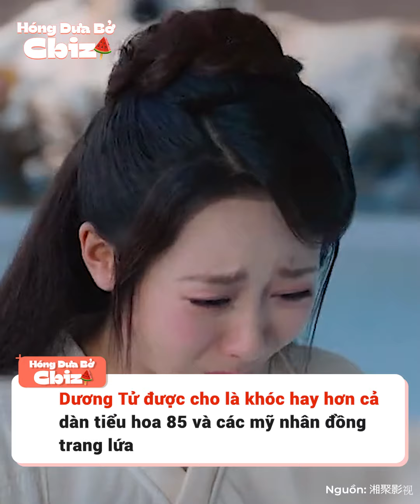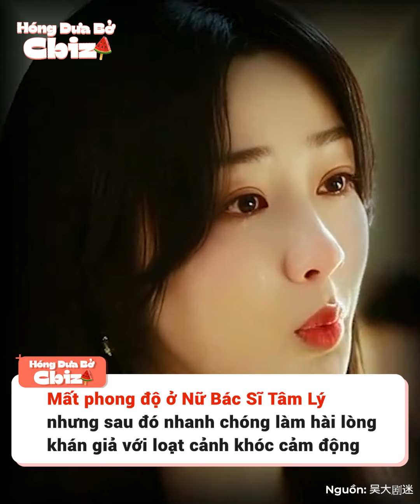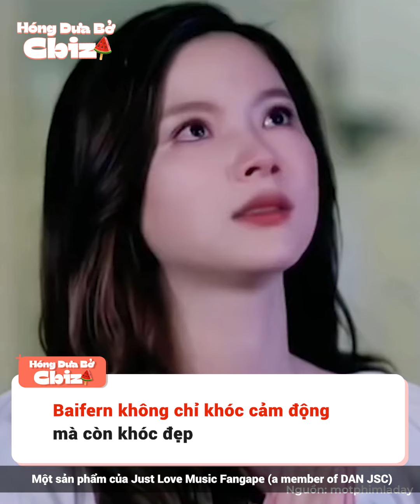Những "nữ hoàng nước mắt" của màn ảnh Hoa - Hàn - Việt - Thái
Màn ảnh Hoa - Hàn - Việt - Thái có không ít những mỹ nhân có diễn xuất tốt, đóng cảnh khóc gây cảm động. Song với nhiều người thì đây mới là những cái tên xuất sắc nhất, xứng đáng dẫn đầu màn ảnh của mỗi quốc gia.